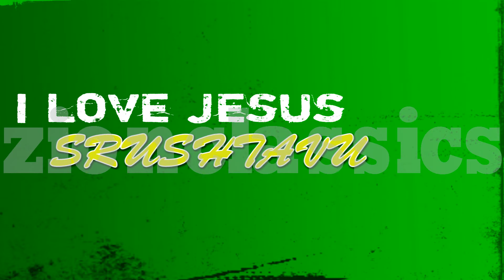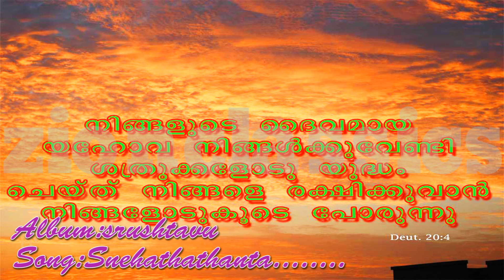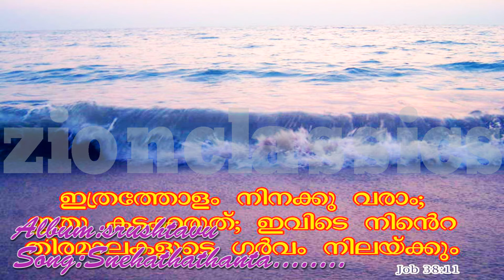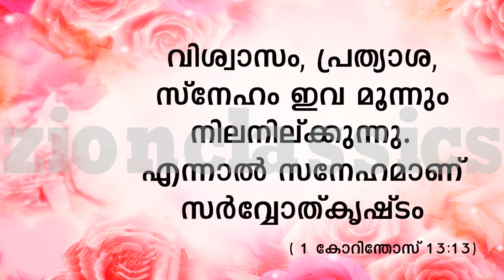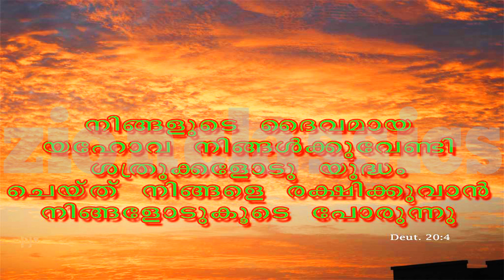Snehathathante | സ്നേഹതാതന്‍റെ | Srushtavu | Aparna | Christian Devotional Song | Jino Kunnumpurath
"സ്‌നേഹതാതന്റെ മുൻപിൽ. " എന്ന മനോഹര ഗാനം.

Album : Srushtavu
Singer : Aparna
Lyrics : Manoj Elavumkal
Orchestration : Manu Ephrem
Key board : Manu & Praveen
Sound Engineer : Lloyd, Mohandas,Antony, shiyas
Studio : Alaap,Kochi | Mariyan Digital,Chennai | Beethovan,Kochi
Mixed By : Lloyd,Alaap
Banner : Zion Classics